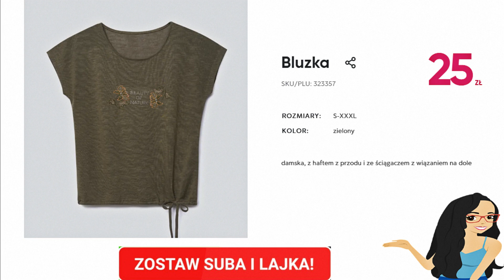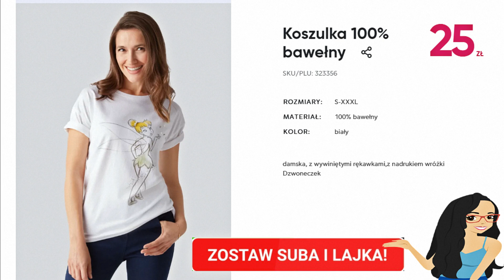PEPCO Oferta Sierpień 2021 | Moda Damska – Nowe Kolekcje | Na Lato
PEPCO | Moda Damska | Lato
W ofercie tej na pewno znajdziemy wiele fajnych ofert  mnóstwo promocji oraz wiele ciekawych propozycji myślę że warto i również zaglądnąć do tej oferty Co dokładnie znalazło się tym razem? z pewnością dowiemy się oglądając niniejszy film
Jeśli podoba się  to zostawcie łapkę w górę pod filmem